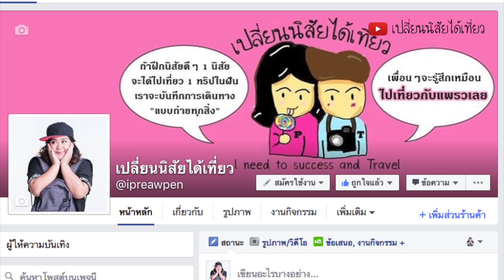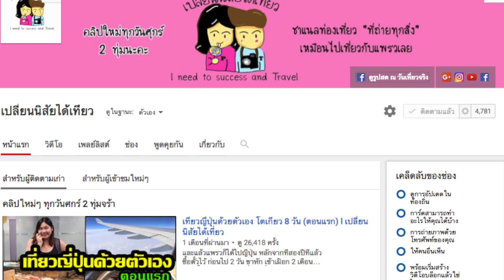เที่ยวต่างประเทศ : กินหอยนางรมสด ฟินเวอร์ ที่ตลาดอาเมะโยโกะ (Ameyoko)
แพรวอยากจะบอกว่า
เวลานี้ แพรวหิวมากกกกกก 5555+
แพรวขออนุญาติลงคลิปเล็กทุกวันนะคะ
แพรวตัดไว้ เกือบ 20 คลิปเลย
ลงทุกวันจะได้หมดเร็วๆ
เราจะได้ไปเรื่องใหม่ๆกัน ^^